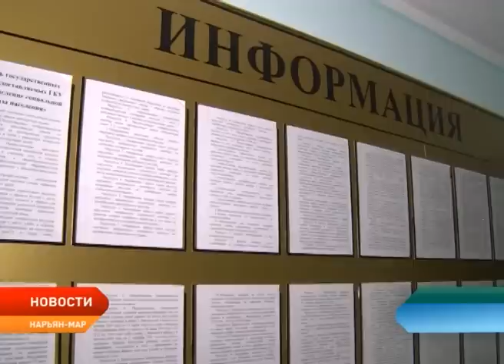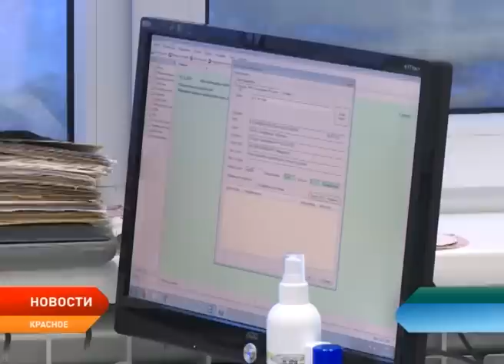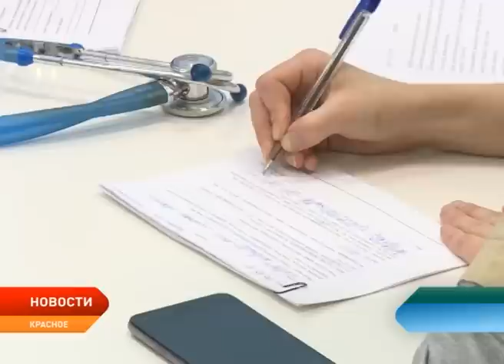Новости Ненецкого округа от 16.01.2019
Пенсионерам Ненецкого округа необходимо пройти перерегистрацию, чтобы подтвердить свое право на получение выплат в размере 3108 рублей и 3500 рублей.

Мобильная социальная бригада посетила село Великовисочное. Следующая поездка специалистов запланирована в Оксино.

Сбор и транспортировка твердых коммунальных отходов в сельских поселениях округа будет осуществляться по-новому.

В Заполярном районе определился победитель аукциона на пассажирские перевозки по маршруту Искателей – Красное и обратно.